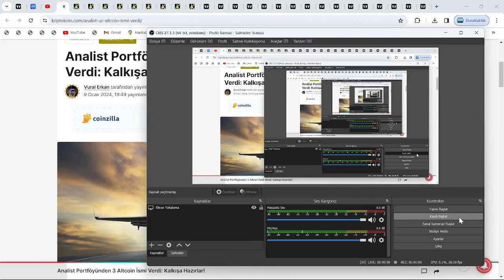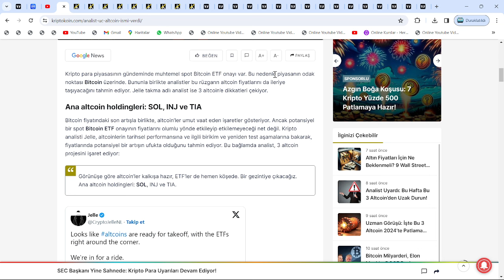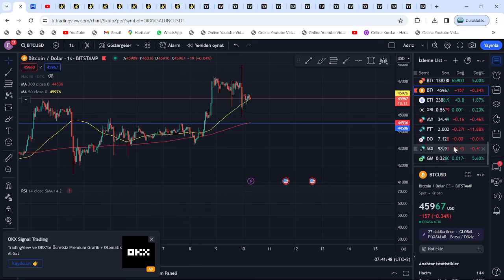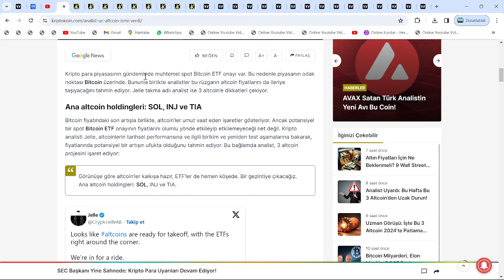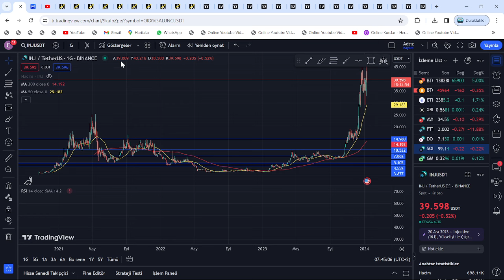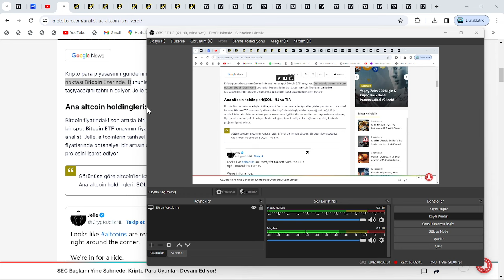10 OCAK, MİLAT: TİA'YI UNUTUN; SOLANA 260$ VE 15X, İNJECTİVE 100$ VE 45X!🚀BÖYLESİ PATLAMA GÖRÜLMEDİ🔥